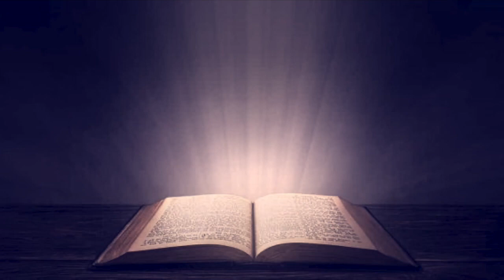Danny Castle - KINGDOM OF GOD VS KINGDOM OF HEAVEN (OLD CLASSIC STUDY)